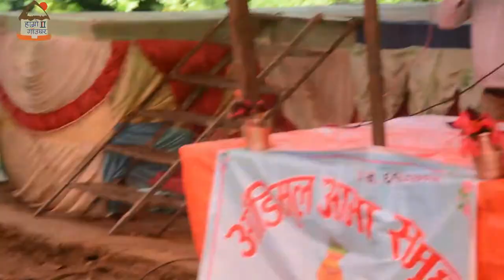कवि तथा गायक कमल सापकोटा || आँदीमुल शरदकालीन काव्योत्सव २०७९ || #६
कवि तथा गायक कमल सापकोटा   || आँदीमुल शरदकालीन काव्योत्सव २०७९
तनहुँको आँदिमुलमा काव्य उत्सव ।।
आँबुखैरेनी, २५ भदौ । प्रसिद्ध आँदिमुल बराही क्षेत्रमा काव्योत्सव गरिएको छ । आँबुखैरेनी वाङ्मय परिषद्को आयोजनामा भदौ २४ र २५ गते कार्यक्रम गरिएको हो । आँबुखैरेनी गाउँपालिकासँगको समन्वयमा कार्यक्रम गरिएको हो । सत्रसय फाँटदेखी १५ मिनेटको सवारी यात्रामा पुगिने आँदिमुलमा प्रसिद्ध आँदिमुल बराही मन्दिर छ । वाङ्मयले मुलुकका विभिन्न ठाउँबाट आएका स्रस्टालाई उत्सवको दोस्रो दिन आँधिमुलमा लगेर कार्यक्रम गरेको हो । कार्यक्रममा कविता वाचन सँगै स्थानीय सांस्कृतिक नाच देखाइएको थियो । चितवनबाट आएका स्रस्टाहरू खुमनारायण पौडेल, सुरेन्द्र अस्तफल, रमेश प्रभात, तेजविलास अधिकारी र मोदनाथ मरहट्ठाले पनि रचना प्रस्तुत गरेका थिए । दोस्रो दिनको कार्यक्रमका प्रमुख अतिथि आँबुखैरेनी गाउँपालिका प्रमुख शुक्र चुमानले आफ्नो पालिकामा मुलुकका विभिन्न जिल्लाका स्रस्टाहरू ल्याएर कार्यक्रम गर्न पाउँदा खुसी लागेको बताए । यो किसिमका कार्यक्रम आयोजना गरिँदा स्थानीय तहका प्रसिद्ध स्थानहरूको प्रचारप्रसार भै पर्यटनको विकासमा सहयोग पुग्ने प्रमुखले बताए । सोही समारोहमा आँदिमुलको छेवैमा बसेर मनोज तामाङ र राजेन्द्र सुवेदीले क्यानभासमा चित्र कोरेका थिए । चित्रमा प्राकृतिक चित्रण गरिएको थियो । पहिलो दिन आँबुखैरेनी बजारमा भएको कार्यक्रममा कवि खुमनारायण पौडेल सम्मानित भएका छन् । आँबुखैरेनी स्रस्टा समाजले चितवनका कवि पौडेललाई आँबुखैरेनी वाङ्मय पुरस्कार-२०७८ बाट सम्मान गरेको हो । उक्त समारोहका प्रमुख अतिथि वरिष्ठ साहित्यकार काजी रोशनले कवि पौडेललाई दोसल्ला ओढाएर नगद १० हजार रुपैयाँ र सम्मानपत्रले सम्मान गरेका हुन् । तीसको दशकदेखि कवितामा आफ्नो अलग पहिचान र विशिष्टता हासिल गरेका र विभिन्न साहित्यिक कृति र पत्रिकाहरूको सम्पादन, प्रकाशनमार्फत निरन्तर साहित्यिक सेवाको योगदानको मूल्यांकन गर्दै कवि पौडेललाई सम्मान गरिएको समाजका अध्यक्ष अनिल श्रेष्ठले बताए । सम्मानित पौडेल त्रिभुवन विश्वविद्यालय भूगर्भशास्त्र केन्द्रीय विभागका प्रमुख छन् । पौडेलका अन्तिमेत्थम् (२०४९), नरमेध (२०५६) र शीतनिद्रा (२०७३)लगायतका कृति प्रकाशित छन् । सोही समारोहमा इन्द्रासन हास्यव्यङ्ग्य पुरस्कारबाट कलाकार सुभास गजुरेल, कृष्णदास - चेतकुमारी मल्ल उत्कृष्ट खोज पत्रकारिता पुरस्कारबाट विद्या चापागाईं र महेशकुमार श्रेष्ठ प्रतिभा पुरस्कारबाट मञ्जु थापा र सुलना गुरुङलाई सम्मान गरिएको थियो ।Hamro Gaughar